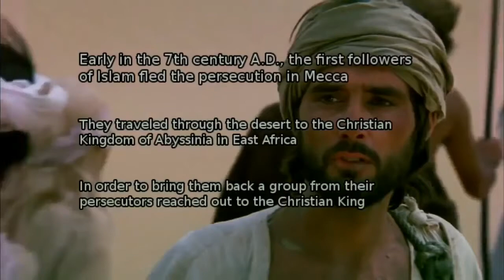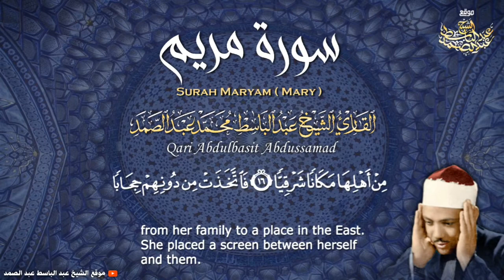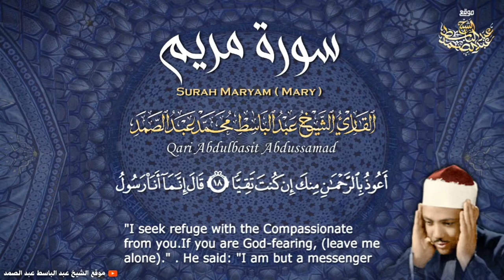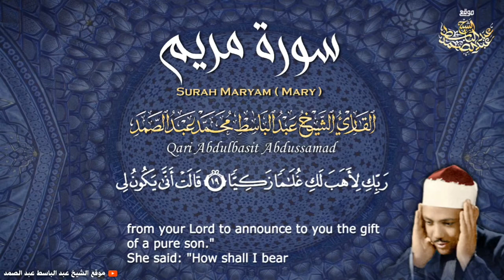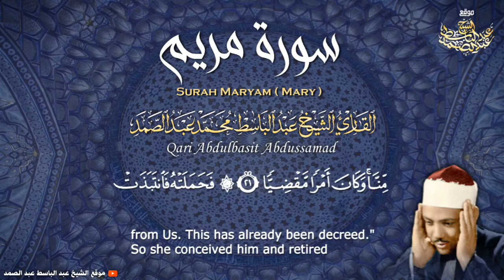Christian King Deals With Muslims | The Message Movie Scene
🕌✝️ There is no deference between Christians & Muslims
🕌✝️ Bible references to the Holy Prophet of Islam
🕌✝️ Recitation of Surah Maryam by Abd al-Basit with English Subtitle

💠Ahmed in the book of Revelation and Rabbi Eliezer ben Hyrcanus

In case of financial support, please enter the word "Mahfel"

💟 About Quran Mahfel Toronto:

This YouTube channel belongs to Quran Session of Mahfel Ons, Toronto, Canada. We publish our multimedia contents in this channel including talks, live events and video clips.